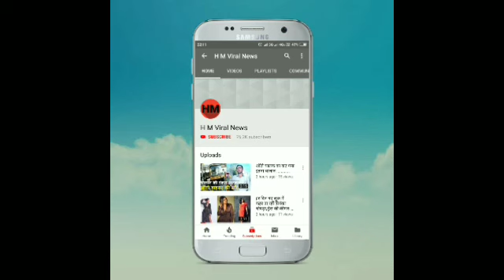350 मिलियन डॉलर की संपत्ति दान करेगा यह अभिनेता,नाम सुनकर हैरान हो जाएंगे आप!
जैकी चैन ने करीब 8 साल की उम्र से ही एक्टिंग करना शुरू कर दिया था। साल 1962 में उन्होंने पहली बार Big and Little Wong Tin Bar फिल्म में काम किया था।अब फ़िल्म इंडस्ट्री में जैकी चैन को लगभग 57 साल हो चुके हैं।एक्टिंग में सफलता पाने के बाद उन्होंने साल 1982 में ज़ोन लीन से शादी की जिनसे इनके दो बच्चे हैं।जैकी चैन के पास करीब 350 मिलियन डॉलर की संपत्ति है जो कि भारतीय मुद्रा के हिसाब से लगभग 24 अरब रुपए से भी अधिक होते हैं।